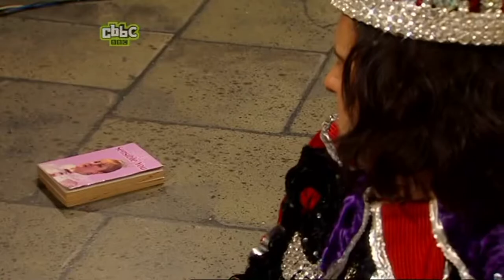Stupid S02E09 - Fame on You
CBBC Stupid S02E09 - Fame on You